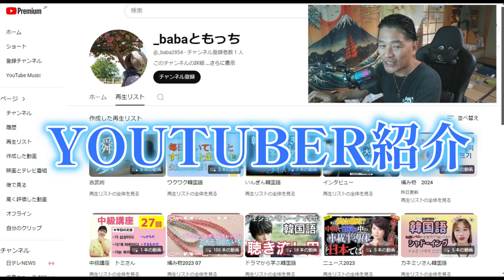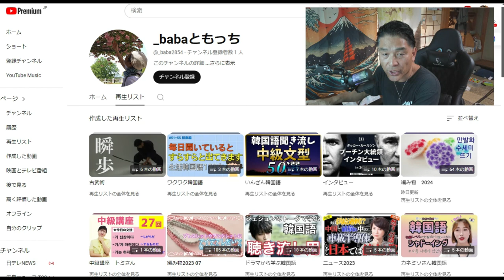【YOUTUBER】紹介「_babaともっち」さん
_babaともっち

「件名：速稼塾（あなたのお名前）」